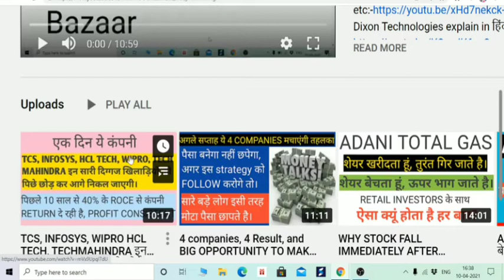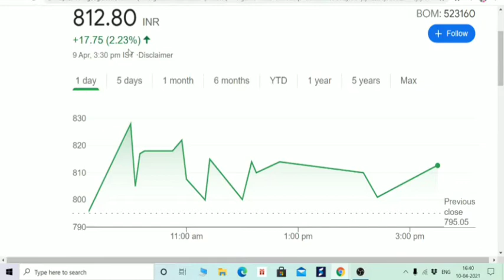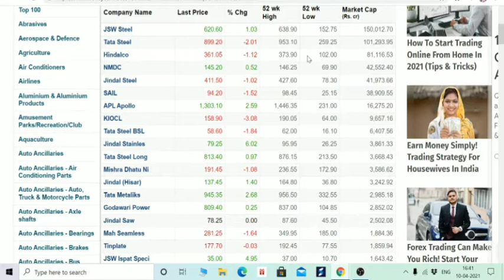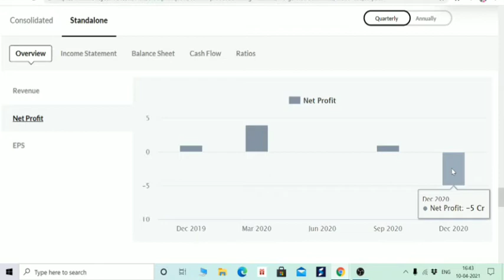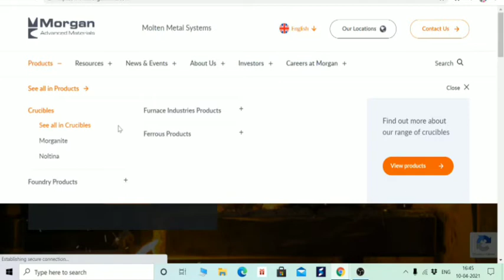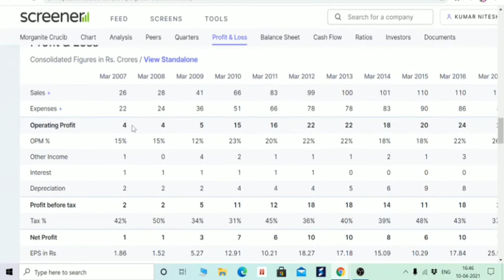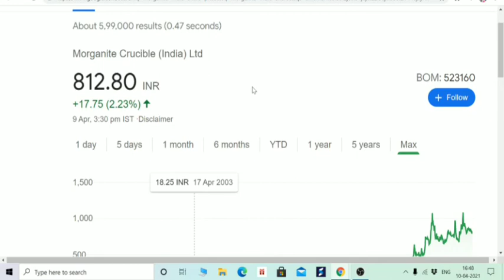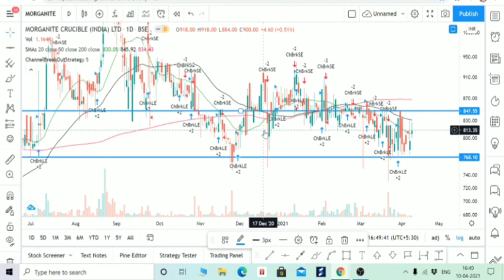DEBT FREE METAL STOCK, MORGANITE CRUCIBLE ANALYSIS, अपने सेक्टर का बादशाह, आधे भाव में मिल रहा है।